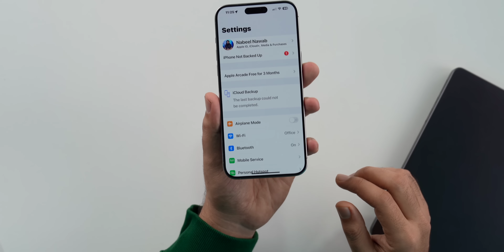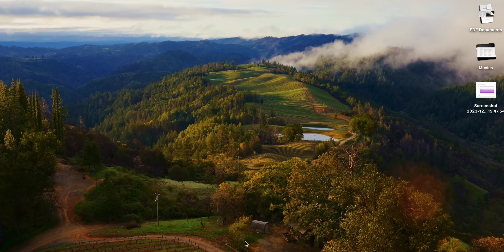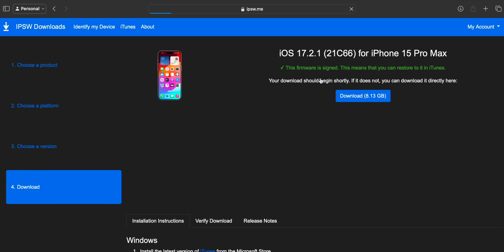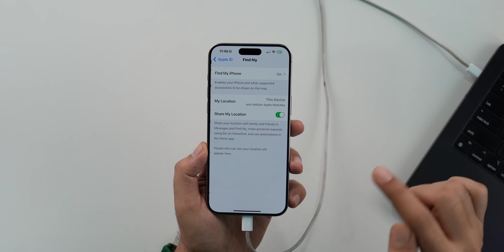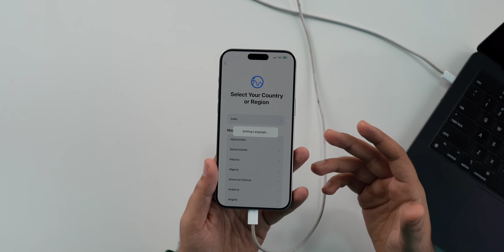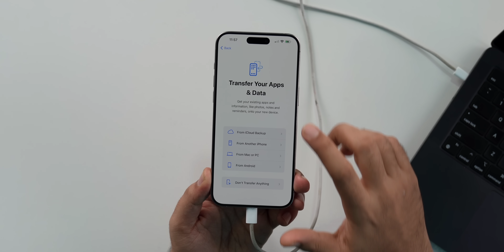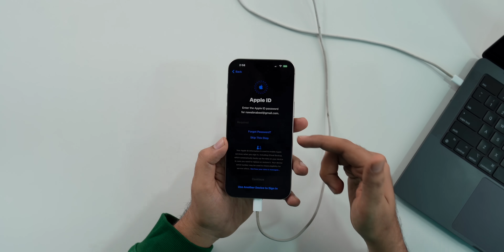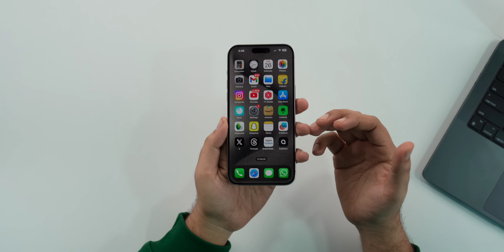iOS 17 Clean Installation | Solve Every iOS Problem for FREE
My Recommendations

00:00 - Intro
01:03 - How to Backup
01:47 - How to download latest iOS 17 version
03:43 - How to clean install?
06:15 - How to restore from backup
08:06 - Result
10:00 - Outro